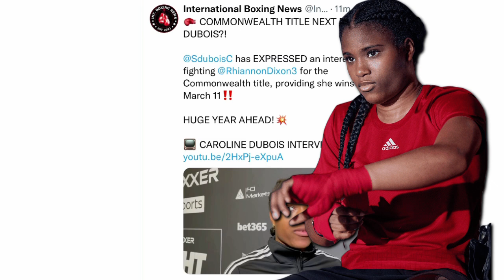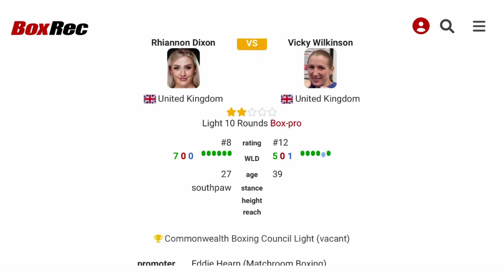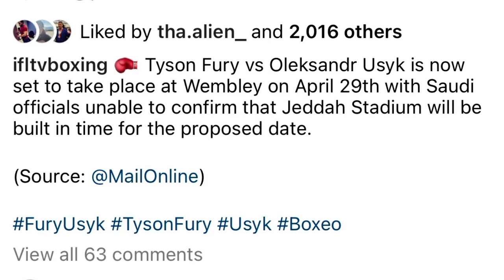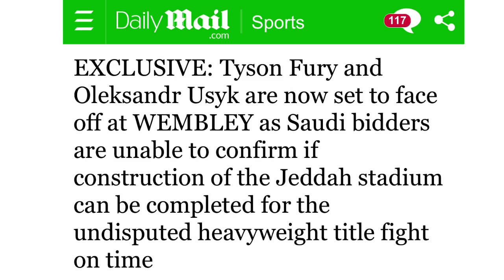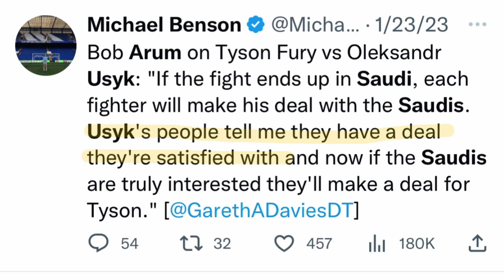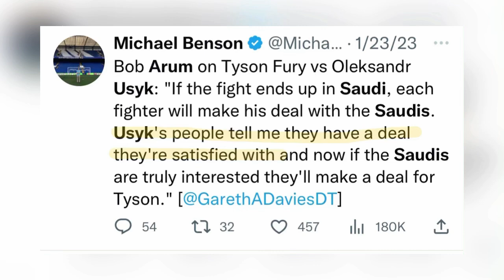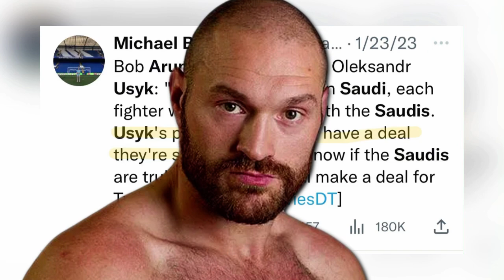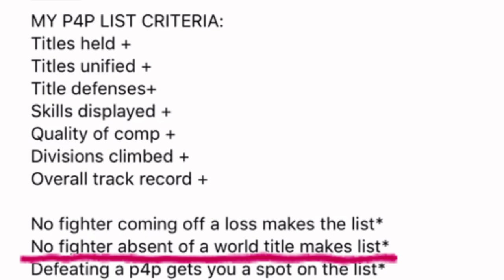THE RELAY: Dubois targets Dixon, Fury vs Usyk moved to Wembley, Teraji vs Gonzalez and the P4P?